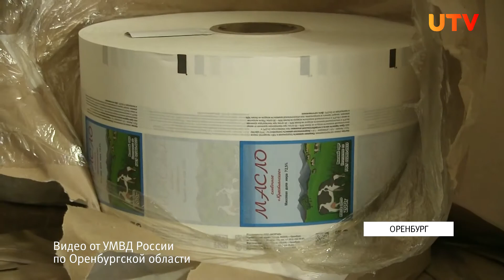Депутата и руководителя КШП Сергея Попцова отправили под домашний арест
Ленинский районный суд отправил под домашний арест Сергея Попцова. Речь идет о депутате Горсовета Оренбурга и руководителя самого крупного в регионе комбината школьного питания “Подросток”. Ему предъявлены обвинения в  мошенничестве и хищении бюджетных средств. _______________________________________________________________________